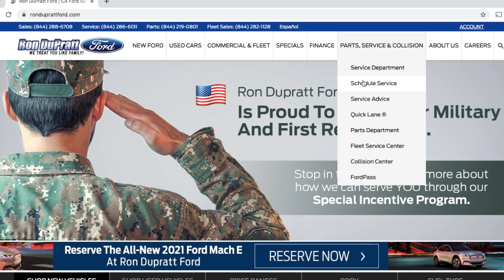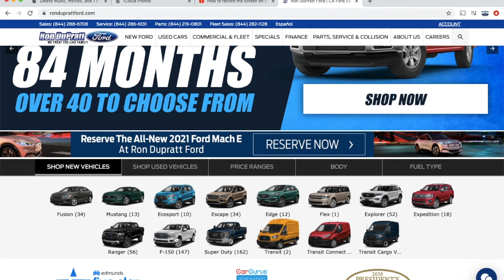COVID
RDF Covid Informational